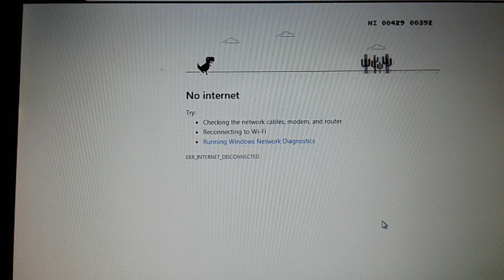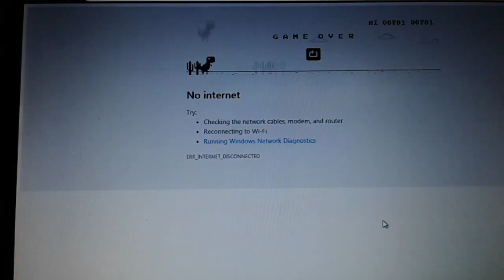Free Hidden Game [No Internet]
Keep smiling and enjoy the game while your internet reconnecting/fixing!

*with calm song*